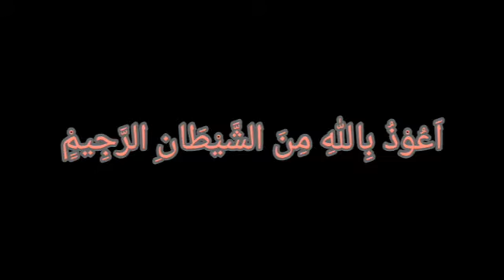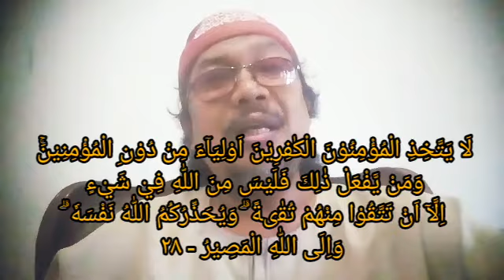Murottal QS. Ali-Imran: 26 - 29. - Ien Solihin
》Lembutkanlah hati dan jiwa kita dengan memperbanyak mendengarkan Kalamullah (Al-Qur'an). Jika kita tidak merasakan 'kenikmatan' dan 'sentuhannya', maka itu adalah tanda bahwa zhahir dan bathin kita pasti bermasalah.

Bukankah keindahan Al-Qur'an; baik dari gaya bahasanya maupun susunan kata-katanya sungguh dahsyat? Inilah kualitas yang sangat menakjubkan dari Al-Qur'an, sehingga orang tidak pernah bosan-bosan membacanya dan mendengarkannya. Tidak terbatas bagi orang-orang Mukmin, tetapi juga bagi orang-orang kafir (ingat kisah Sayyidina 'Umar bin Khaththab Radhiyallahu 'Anhu sebelum masuk Islam), bahkan jin sekalipun (QS. Al-Jinn: 1-2), baik yang memahami artinya maupun yang tidak memahaminya.

Kita tentu mengerti bahwa orang yang mendengarkan Kalamullah dengan kejernihan ruhani, yakni bukan semata-mata cuma mendengar, akan merasakan pengaruh Ilahi (warid al-haqq) yang benar-benar merasuk ke dalam hatinya, sehingga membangkitkan hati untuk mencari-Nya dan semakin ingin mendekat kepada-Nya. Inilah makna dari firman Allah Subhanahu wa Ta'ala:

وَإِذَا قُرِىءَ الْقُرْآنُ فَاسْتَمِعُواْ لَهُ وَأَنصِتُواْ لَعَلَّكُمْ تُرْحَمُونَ

"Bilamana Al-Qur'an dibacakan, maka dengarkanlah baik-baik dan tenanglah agar engkau mendapat rahmat."
(QS. Al-A'Raaf: 204).

Pendengaran mereka mampu menembus hakikat, sehingga pengaruhnya membuat hati mereka hadir bersama Allah 'Azza wa Jalla. Inilah maqam para Arifin sekaligus para pecinta-Nya.

Kita perlu mendengar lebih banyak, karena mendengar itu cermin kerendahatian (tawadhu'), dan sudah barang tentu akan membawa dampak yang luar biasa bagi amaliah zhahir dan bathin. Bukankah Rasulullah Shallallahu 'Alaihi wa sallam pernah bersabda kepada Ibn Mas'ud Radhiyallahu 'Anhu: "Bacakanlah Al-Qur'an untukku."

Ibn Mas'ud menjawab, "Akankah kubacakan Al-Qur'an kepada tuan; kepada siapa Al-Qur'an diwahyukan?"

Rasulullah bersabda, "Sesungguhnya aku ingin mendengarkannya dari orang lain."

Kata Ibn Mas'ud, "Lalu aku membaca Al-Qur'an surat An-Nisa hingga aku berhenti pada ayat:

فَكَيْفَ إِذَا جِئْنَا مِن كُلِّ أمَّةٍ بِشَهِيدٍ وَجِئْنَا بِكَ عَلَى هَـؤُلاء شَهِيدًا

'Lalu bagaimanakah (dengan orang-orang kafir nanti) apabila Kami mendatangkan seorang saksi (Rasul) dari tiap-tiap umat, dan juga mendatangkan engkau (ya Muhammad) sebagai saksi atas mereka (umatmu) itu'?"

Rasulullah kemudian bersabda, "Cukup.., cukup..!"

Lalu kami lihat mata beliau berlinangan air mata.
(HR. Bukhari dan Muslim).

Maa Syaa Allaah..
Wallaahu a'lam bishshawaab..
Hasbunallaah wa ni'mal wakiil ni'mal maulaa wa ni'man nashiir..
Wa laahawla wa laaquwwata illaabillaahil 'aliyyil 'azhiim..